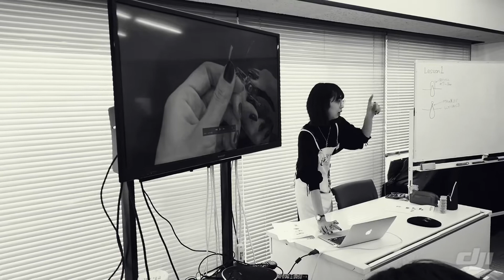トーホー×ブルックリンチャーム ジュエリーブランドから学ぶ講座をスタートします！！！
日本シードビーズ協会は
ビーズの楽しさを多くの方に知っていただきたくスタートした協会です。

具体的にはカリキュラムを学んでいただき
インストラクターとして学んだカリキュラムを教える。デザイナーとして学んだスキルを使って活躍していただく、仕組みです。
ブルックリンチャーム講座についてはこちらから